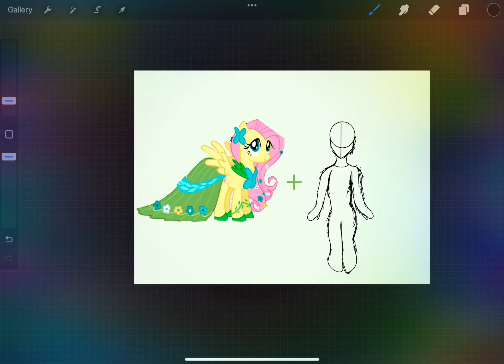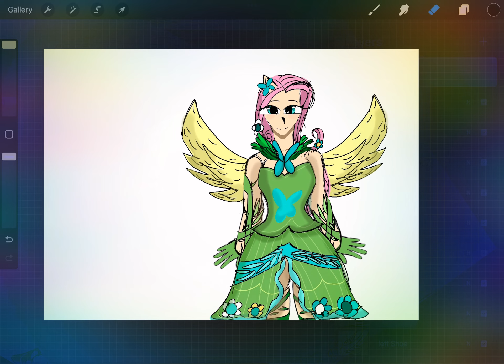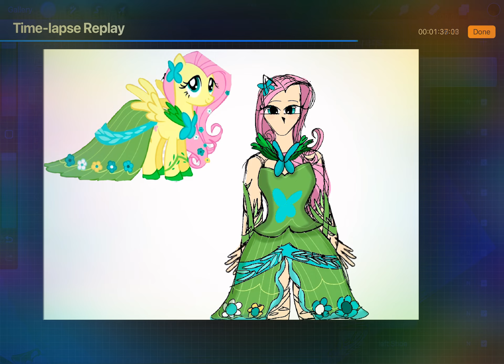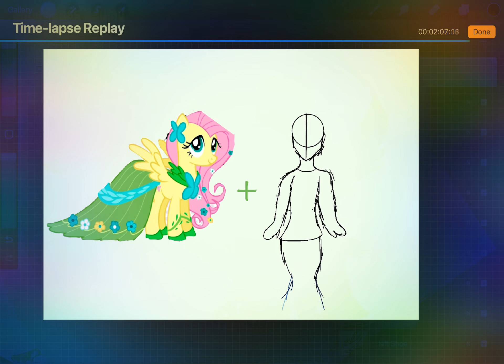drawing Fluttershy as a human (still half Pegasus though